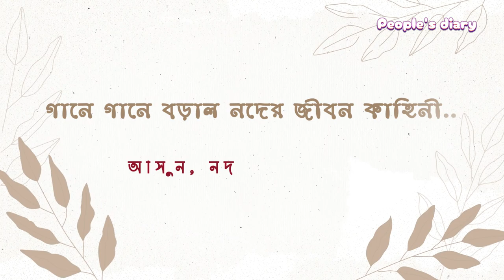এমন বিষয় নিয়েও গান গাইতে হলো মেয়েটিকে!